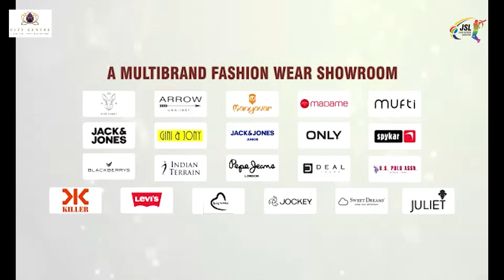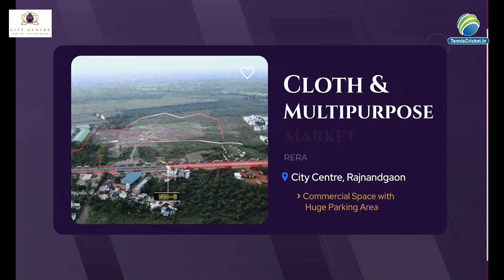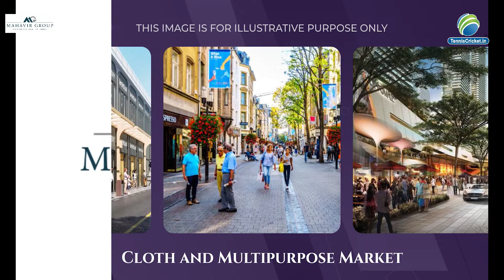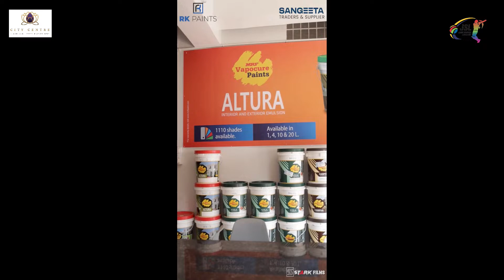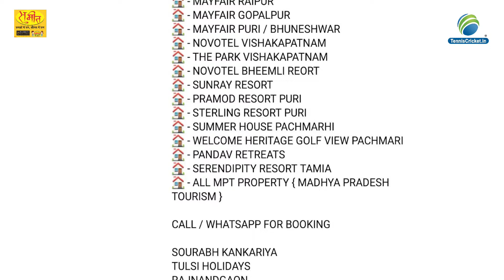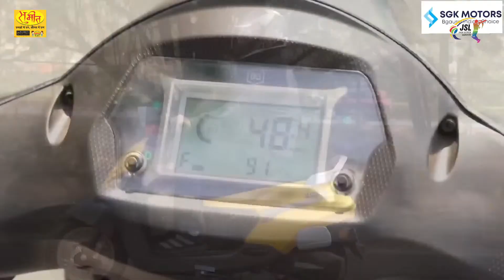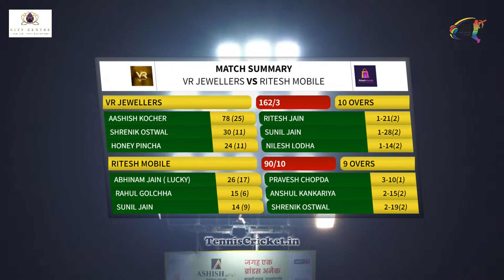Vr Jewellers Vs Ritesh Mobile || Jain Super League || Rajnandgaon